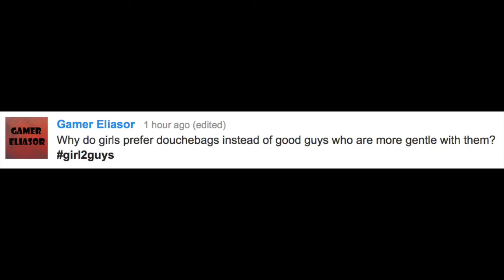Girl II Guys: Ep. 2 "Why Do Girls Like Jerks?"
Make sure to ask your questions using girl2guys!

Men are from Mars, Women are from Venus:

Come hang out with me! I don't bite ;)

Love,
Madison